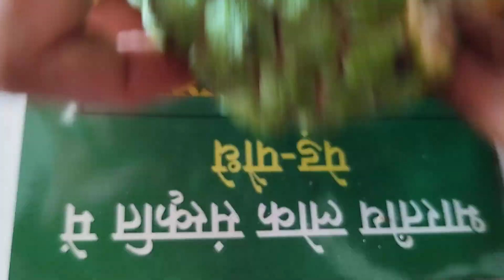23 August 2023